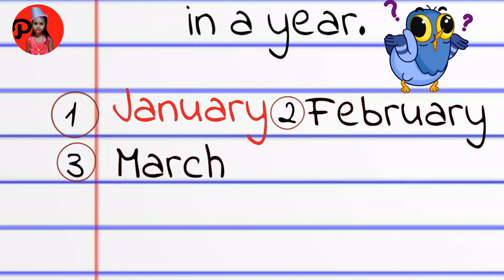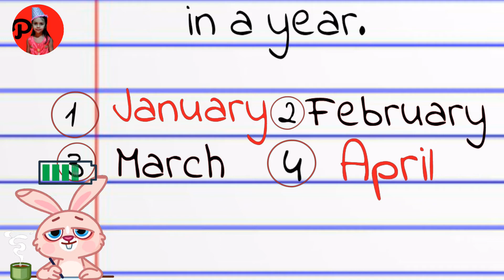Month Name in English | Write Months Name | Write the Name of Months